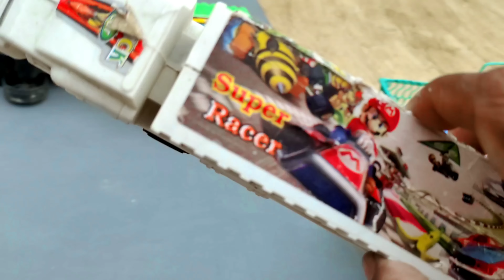mini toys, dumper, JCB, tractor, truck, bus, Bolero, aeroplane, train, bulldozer, kar (part 200)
mini toy tv